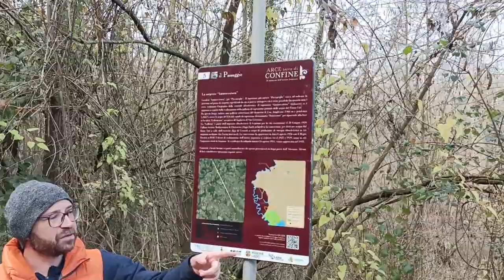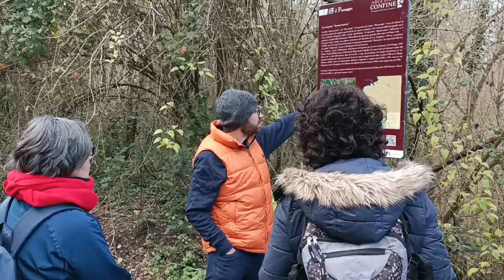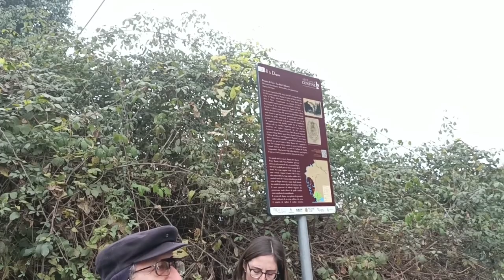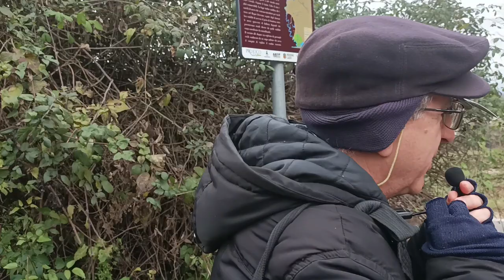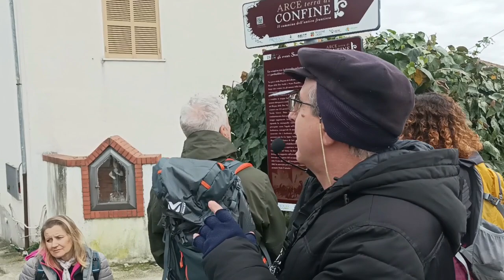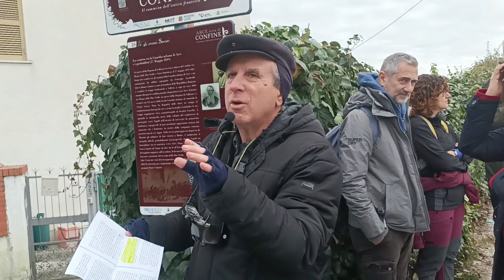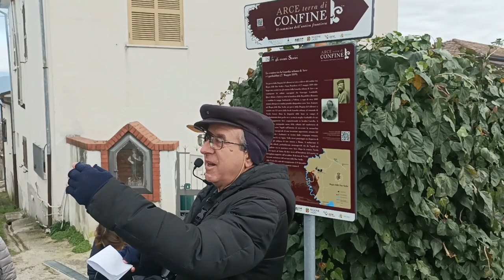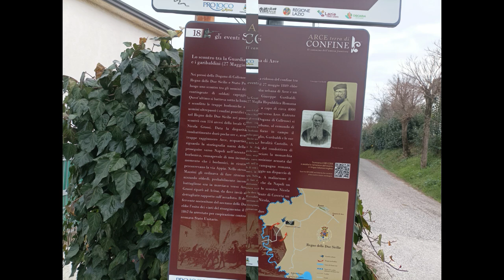Arce terra di confine, passeggiata lungo l'antico confine con la Proloco di Arce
Locandina a cura di Raimondo Rotondi